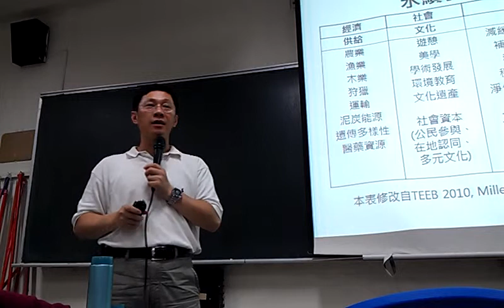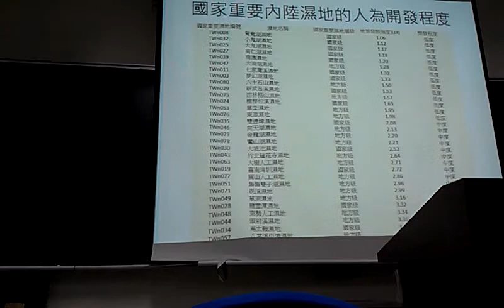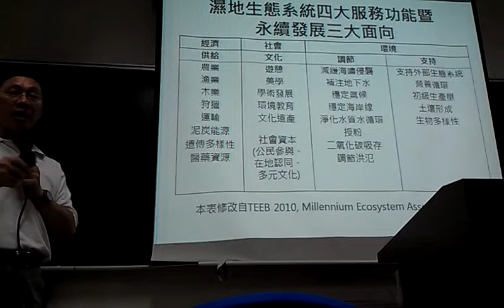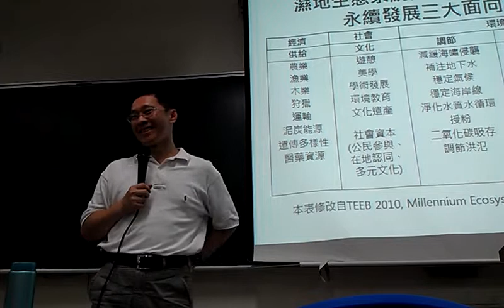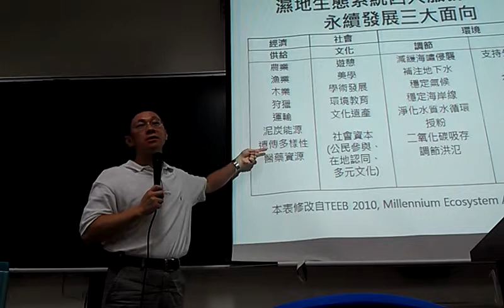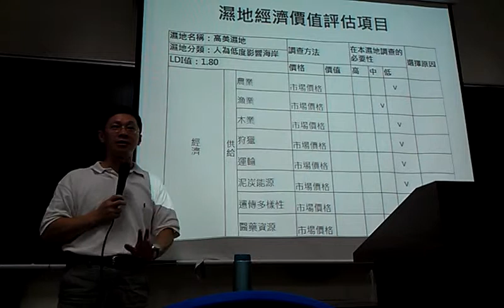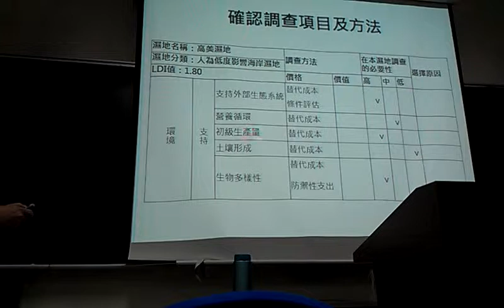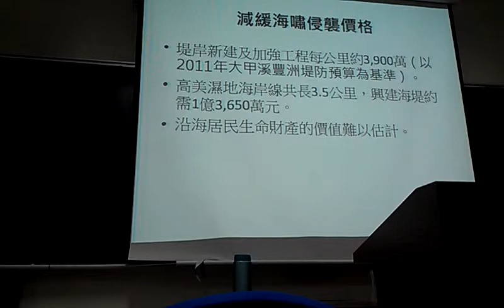高美濕地及濕地經濟價值評估項目VIDEO2611